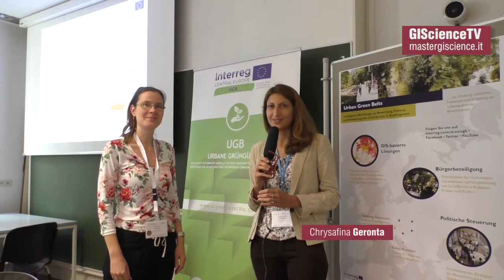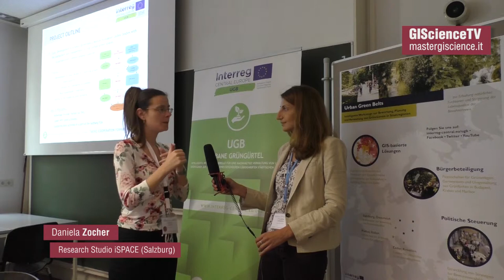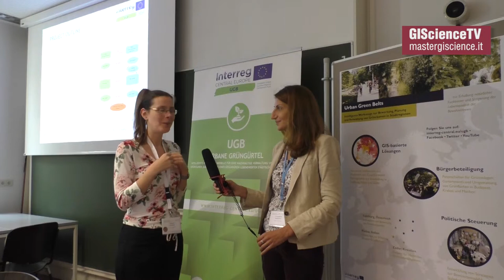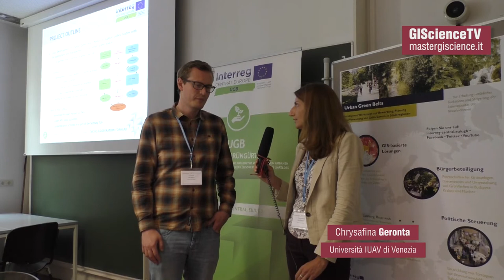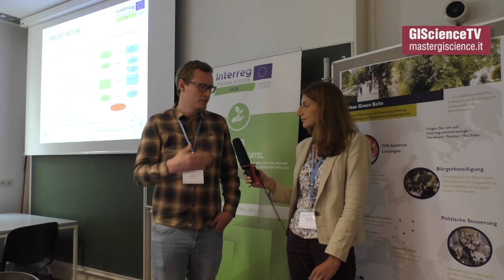UGB - Urban Green Belts | GI_Forum 2018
UGB - Urban Green Belts
INTERREG Central Europe

Thanks to:
- Daniela Zocher (Research Studio iSPACE | Salzburg)
- Günter Gruber (Research Studio iSPACE | Salzburg)

- Chrysafina Geronta (Università IUAV di Venezia)

GI_Forum 2018
3-6 July 2018
Salzburg (A)